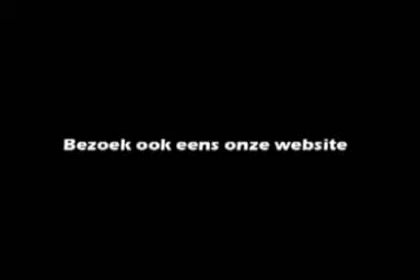Rob van Esdonk vs. Afschin